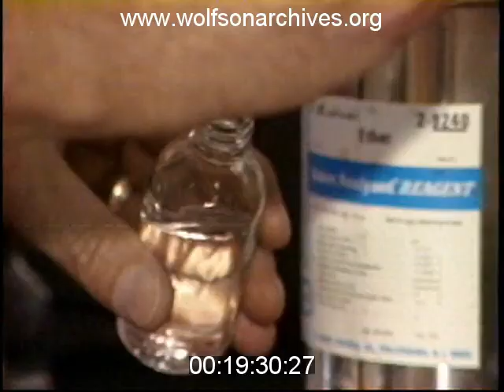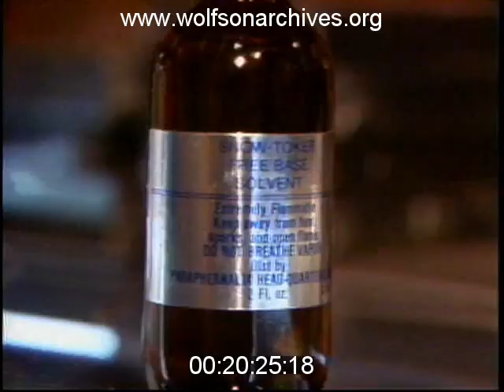On This Date In 1980...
...Freebasing Was The New Drug "Fad"

Al Sunshine reports for WTVJ News on "a future drug trend," freebasing cocaine, in this 1980 story.

According to to Dean Paulis of the DEA, freebasing originated in Peru and at the time of the story was catching on on the West Coast and "maybe in South Florida."

Yeah, maybe. Sunshine finds freebasing kits at a local head shop and in ads in the pages of "High Times" magazine, so it seems more than likely that the "growing fad" of freebasing had reached South Florida forty years ago.

This clip is derived from news film in the WTVJ Collection. Accession number 262-12; airdate June 11, 1980.